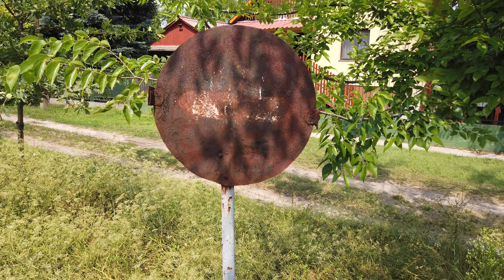Elhagyatott vasutak 7. - Tiszakécskei Gyermekvasút 2019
Az elhagyatott vasutak következő része. Az előző videónk óta lebontották a mozdonyszínt Sportpálya állomáson, a vágányokat felszedték. Ezért úgy gondoltuk, leforgatjuk mégegyszer, jobb minőségben.
TARTALOM:
0:36-2:43 Tiszapart állomás
5:15 Partifecske utcai átjáró
7:00 Játszótér mh.
8:53 (Az új nyomvonal kezdete)
15:25 Sportliget állomás

Köszönjük, hogy megtekintetted a videót.

A felvételek 2019. augusztus 1-én készültek, Tiszakécskén.

V4 2020